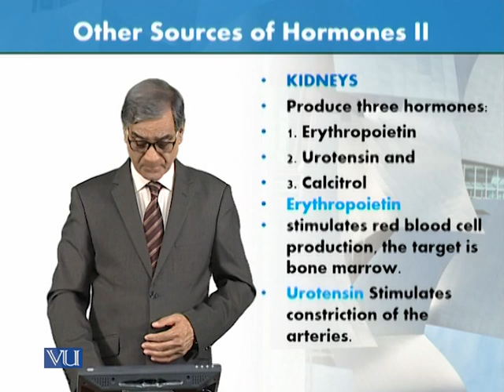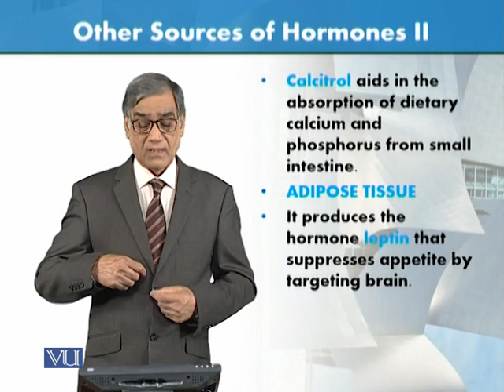Other Sources of Hormones - Part 2 | Animal Form & Function 1 (Theory) | ZOO516T_Topic139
Topic139: Other Sources of Hormones - Part 2,
By Dr. Javed Iqbal